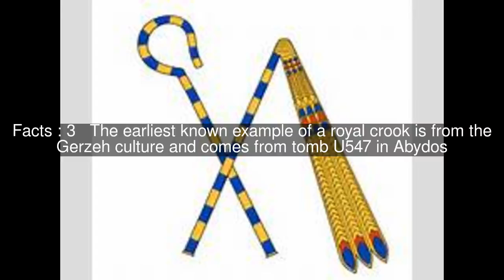Crook and flail Top #8 Facts